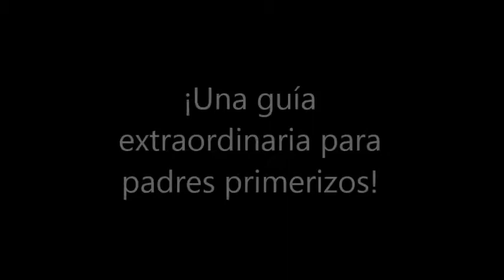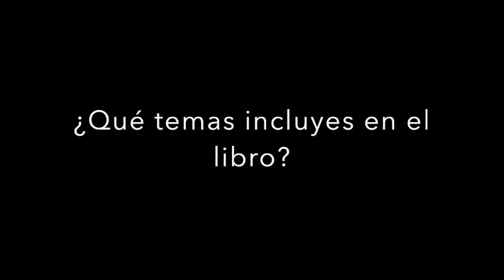VOY A SER PAPÁ de Armin Brott.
La respuesta emocional de los hombres ante el embarazo no es tan distinta a la femenina; los futuros padres sienten todo, desde el alivio hasta la negación, desde el temor hasta la frustración y desde la ira hasta la felicidad. Incluso, 80 por ciento de los hombres presentan también los síntomas físicos del embarazo.

Voy a ser papá incorpora la sabiduría de los principales expertos en paternidad, desde ginecólogos y obstetras hasta psicólogos y sociólogos e incluye las investigaciones más recientes sobre diversos temas como las técnicas de reproducción asistida.